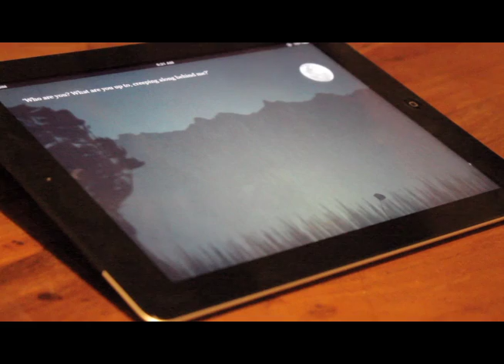Death, Duck and the Tulip - iPad app documentation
This is a documentation video of an iPad app i built based on the Death, Duck and the Tulip book.